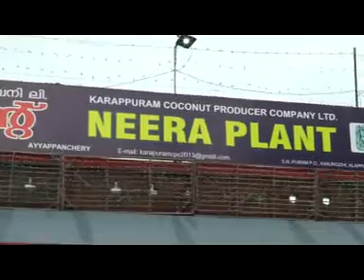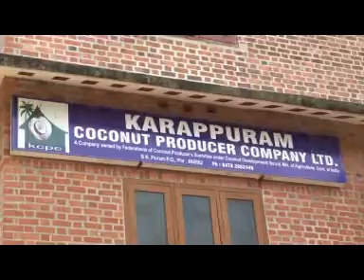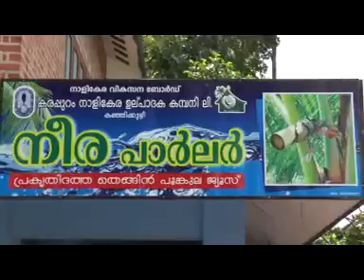alappuzha karappuram neera plant inauguration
alappuzha karappuram neera plant inauguration...alleppeynews.tv